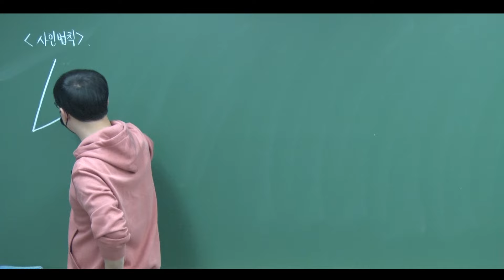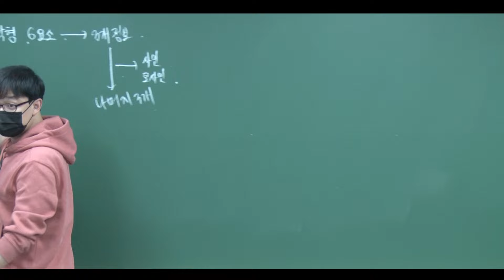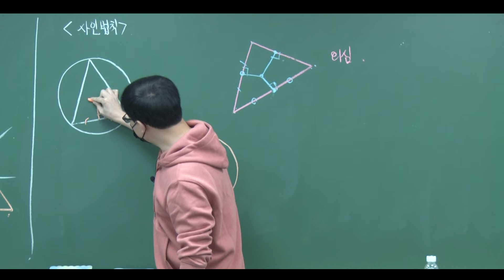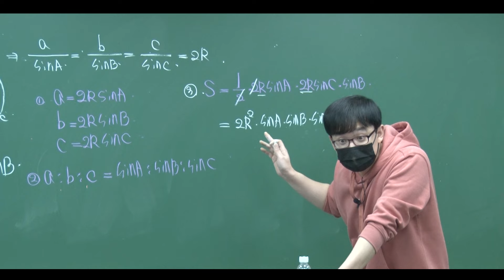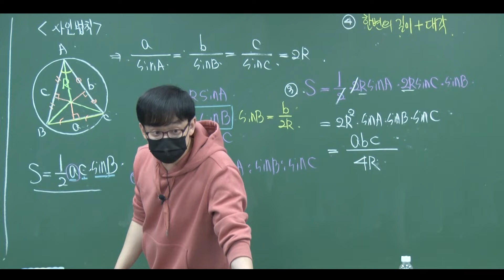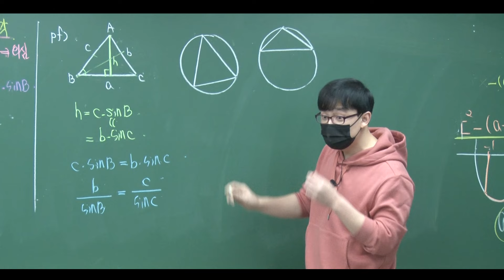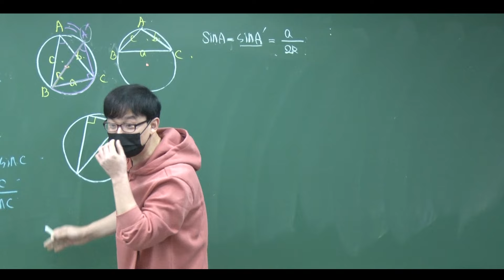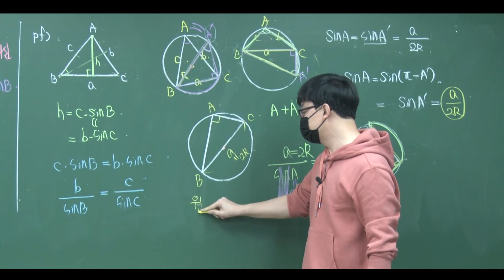사인법칙. 처음 배우는 학생들에게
00:00 삼각형의 이해
08:55 사인법칙과 활용
13:45 사인법칙 언제 사용해야할까?
16:51 증명